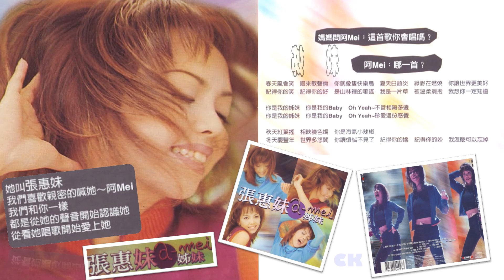【那些熟悉的歌】张惠妹 - 姊妹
张惠妹  姊妹
From 1996 Album 姊妹

《姊妹》是台湾歌手张惠妹在1996年12月13日出道发行的第一张专辑，由张雨生担当制作人

专辑发行一个星期就卖出30万张，全台湾销售量破百万。

作词：张雨生
作曲：张雨生

春天风会笑
唱来歌声俏
你就像只快乐鸟
夏天日头炎
绿野在燃烧
你让世界更美好
记得你的笑
记得你的好
是山林里的歌谣
我是一片草
被温柔拥抱
我想你一定知道

你是我的姊妹
你是我的 Baby
　Oh Yeah~
不管相隔多远
　你是我的姊妹
你是我的 Baby
　Oh Yeah~
珍爱这份感觉

秋天红叶摇
相映脸色娇
你是淘气小辣椒
冬天庆丰年
世界多悠闲
你让烦恼不见了
记得你的娇
记得你的妙
我怎么可以忘掉
当我能够飞
飞越了云霄
我一定要你看到

Repeat ,＊

(合音：
你是我的姊妹
你是我的 Baby)

Repeat ,